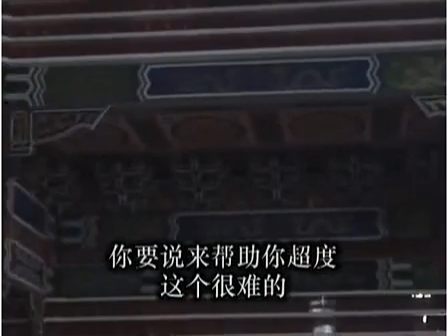地藏菩萨本愿经 11 大愿法师（共23集）